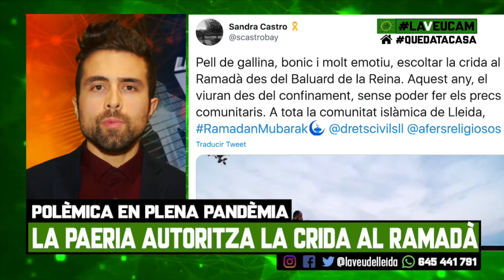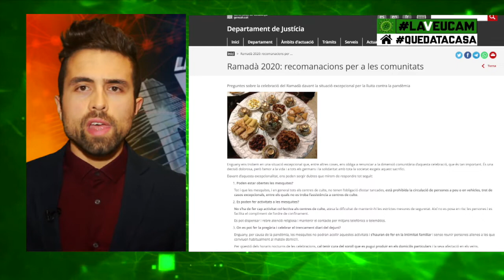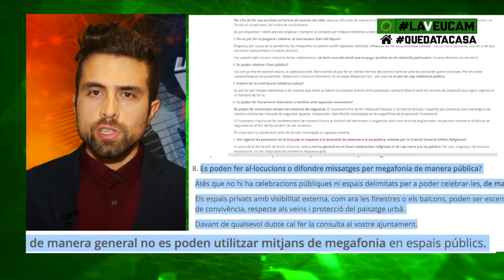LaVeuCam559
Polèmica a Lleida en plena pandèmia